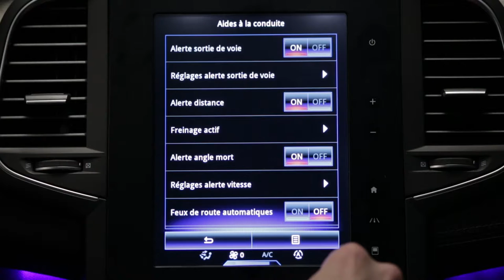Automata távolsági fényszórók